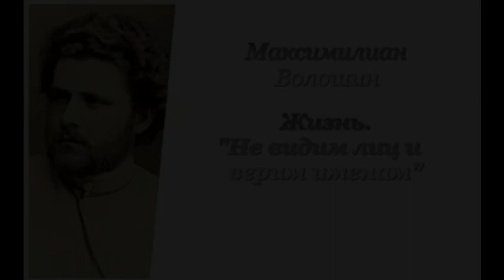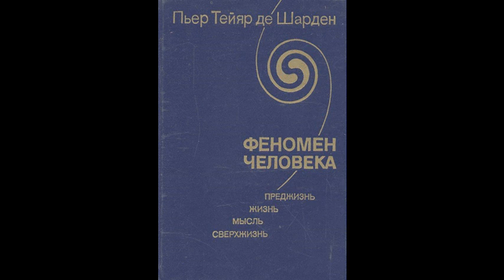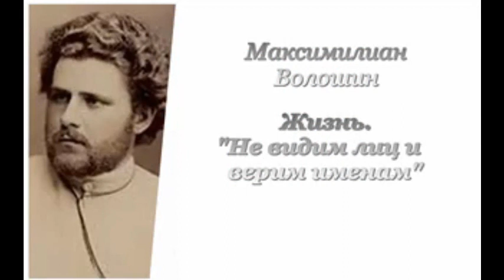Черубиниана. Жизнь. Не видим лиц и верим именам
Эссе (4/6) Олега Кустова о Максимилиане Волошине «Жизнь. Не видим лиц и верим именам» читает автор.

 Звезда отбрасывала тусклый и холодный свет. Тени от её пугливых тёмно-зелёных лучей были огромны, но страшны и нелепы.
 – Что, моя мать умерла или нет? Я совсем забыла и недавно, говоря с Маковским по телефону, сказала: «Моя покойная мать», – и боялась ошибиться…
 Мифические спутники окружали звезду. Их число росло, и она уже боялась, как бы не задохнуться в мертвенной и зыбкой атмосфере призраков. В анфиладах зеркал, дробясь и множась, устало и бесконечно отражалось одно и то же лицо.
 Наконец, случилось то, чего так боялась Лиля: Маковский получает письмо за именем Черубины и – написанное чужой рукой…

Блуждания

Я глазами в глаза вникал,
Но встречал не иные взгляды,
А двоящиеся анфилады
Повторяющихся зеркал.

Я стремился чертой и словом
Закрепить преходящий миг.
Но мгновенно пленённый лик
Угасает, чтоб вспыхнуть новым.

Я боялся, узнав, забыть –
Но в стремлении нет забвенья.
Чтобы вечно сгорать и быть –
Надо рвать без печали звенья.

Я пленён в переливных снах,
В завивающихся круженьях,
Раздробившийся в отраженьях,
Потерявшийся в зеркалах.

7 февраля 1915
Париж